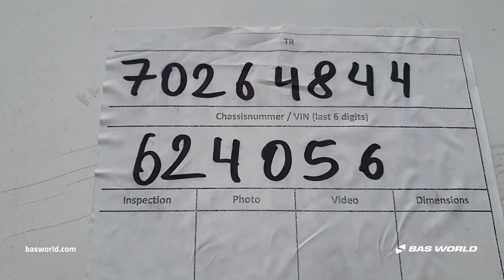Krone - 2015 - BAS World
Reference: 70264844

At BAS World we speak multiple languages to help you in the best way we can. If you want to buy this Krone , don't hesitate to contact our sales team. They can tell you everything about this Krone  for sale.